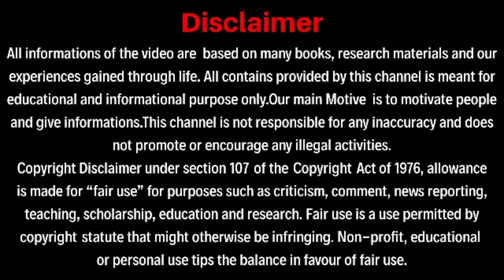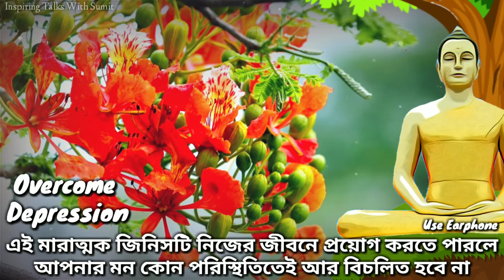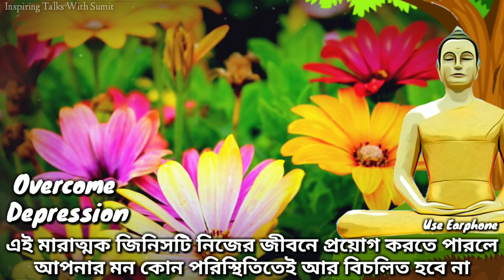এই মারাত্মক জিনিসটি একবার নিজের উপরে প্রয়োগ করতে পারলে আপনার জীবনে চিন্তা আর Depression থাকবে না।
বহু মানুষ আছে যারা জীবনে যে কোন বিষয় নিয়ে অত্যন্ত বেশি চিন্তিত হয়ে পড়ে এবং বুঝে উঠতে পারেনা যে এরকম কঠিন সময়ে কি করা উচিত। বহু মানুষতো এই চিন্তার কারণে ডিপ্রেশনে চলে যায়। তখন তাদের খুব খারাপ অবস্থা হয়। তারা বুঝে উঠতে পারেনা এই খারাপ সময়কে কিভাবে কাটিয়ে উঠে আবার স্বাভাবিক জীবন কাটাতে পারবে! মানুষ বিভিন্ন কারণে বিভিন্ন সমস্যায় পড়ে এসব কঠিন অবস্থার সম্মুখীন হয় এবং চিন্তার শিকার হয়। কি করলে এই সমস্ত চিন্তা দূর করে সুস্থ স্বাভাবিক জীবন যাপন করা যায় সেটা ভিডিওতে বলা হয়েছে। এই ভিডিওতে একটি মারাত্মক উপায়ের কথা বলা হয়েছে যেটি যদি কেউ জীবনে একবারও প্রয়োগ করতে পারে তাহলে তার জীবনের সকল চিন্তা আর ডিপ্রেশন দূর হয়ে যাবে এবং সে সুন্দর জীবন কাটাতে পারবে।
A great way to to overcome tension and depression in life